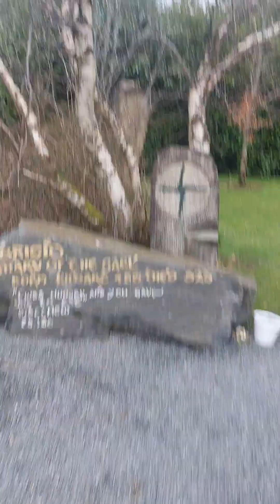The church doesn't want us, off key adventures, muff, Muff Co Donegal,